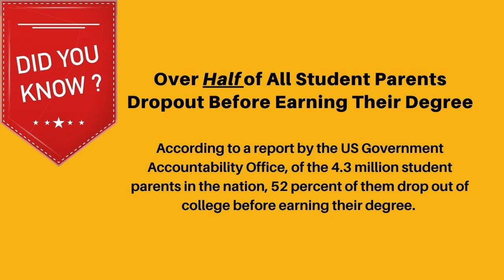The Struggles and Successes of Student Parents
Our co-hosts Alysha and Alyssa have a conversation with Adrianna Trobaugh, a first-time mother and current student from Barstow Community College. Adrianna sits down to tell her story about becoming a mother at a young age and navigating her way into post-secondary education. She shares insight into who parent learners are, why they turn to postsecondary education, and what they ultimately want for themselves and their families.